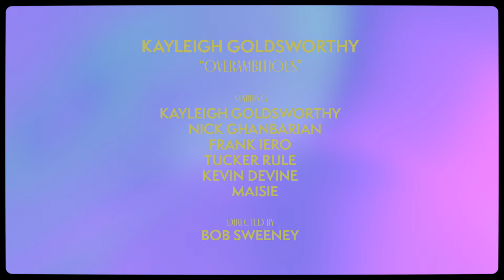Kayleigh Goldsworthy - Overambitious (Official Video)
Directed by Bob Sweeney

Featuring:
Nick Ghanbarian
Frank Iero
Tucker Rule
Kevin Devine

Lyrics:
I shouldn’t hold my breath
thinking I’m not any other
what did I think I had
where i’d keep running into your head
so selfish and senseless
this broken little heart of mine
relentless can’t stop this
but I guess it’s time

well it’s not like I wasn’t enough
was just a little too much
was just a little overambitious
You didn’t want to believe
what I always liked about me
I’m just a little overambitious

I never raised my voice
I’m still learning how to use it
and then there’s boys like you
whose voices echo all the rooms
just cause you’re talking
doesn’t mean that
you’ve got something to say
relentless just stop this
I’m not in your way

I understood what you said
you told me what you wanted
why would I think that it’s a lie
and now I lost myself in the crowd
Found out you're married now
At least I figured out why